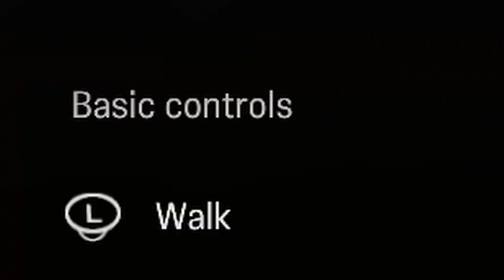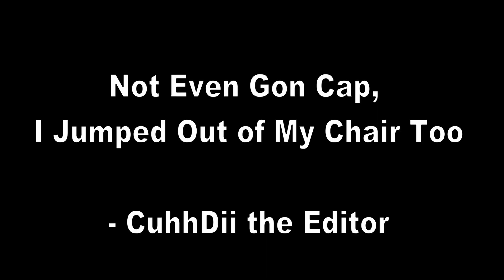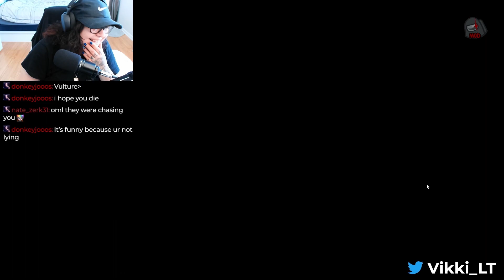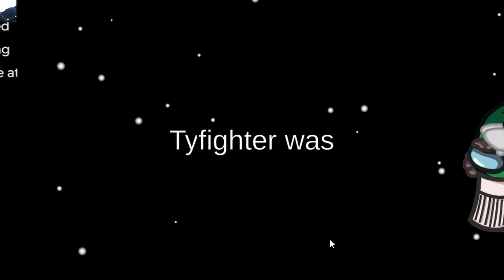From Scary to Cozy Games | Twitch Recap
This past week has been a world wind of emotions from games like Madison to Disney DreamLight Valley

Edited by:
ColdestCudi